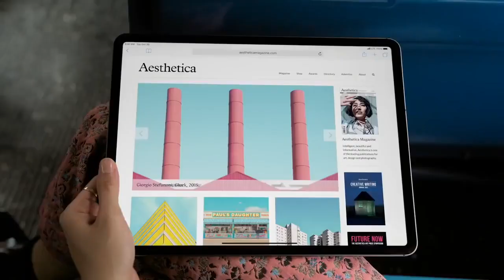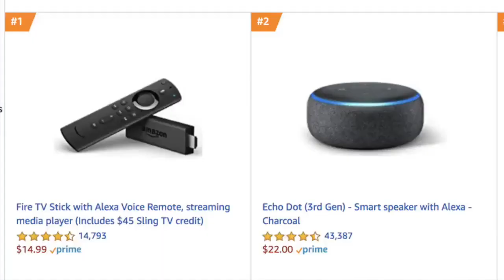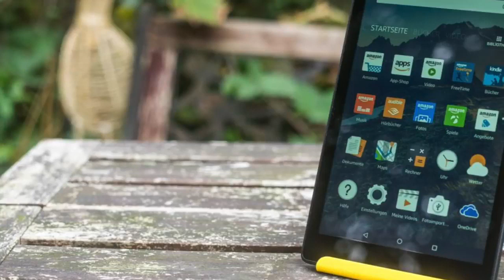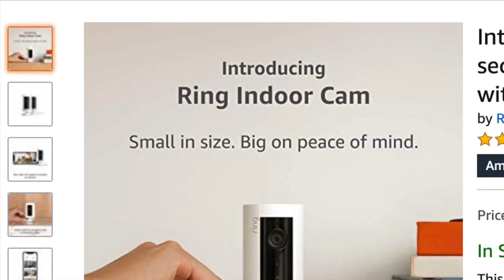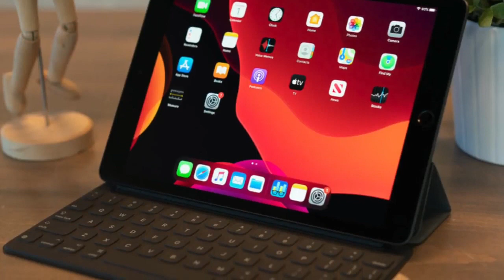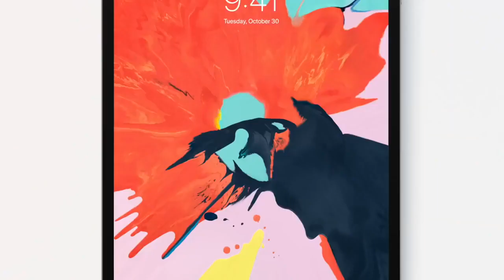Black Friday it's that tie again! | 2022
BLACK FRIDAY
FIRE TABLET
FIRE TV STICK
HOME SMART SECURITY CAMERAS
TELEVISIONS 4K ETC
DIGITAL CAMERAS
I PADS
SMART WATCHES
AMAZING BLACK FRIDAY DEALS! | 2019
Top 10 Walmart Black Friday 2019 Deals
Best Black Friday Deals 2019